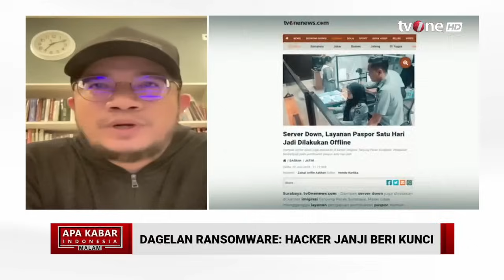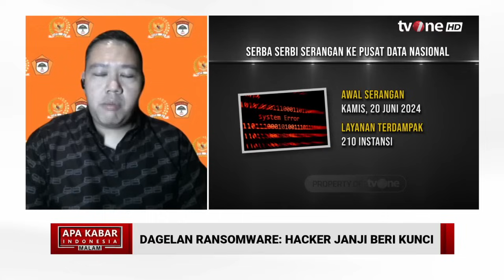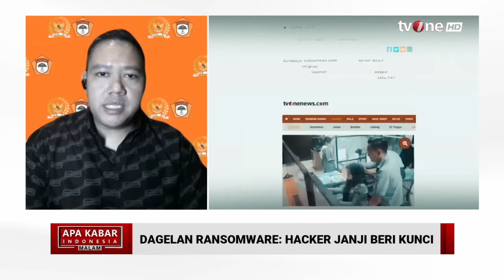Ada Dugaan Permainan Orang Dalam Soal Kasus Ransomware, Pakar Digital Buka Suara | AKIM tvOne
AKIM, - Ada Dugaan Permainan Orang Dalam Soal Kasus Ransomware, Pakar Digital Buka Suara | AKIM tvOne
Baru-baru ini terkuak penyebab ransomware srang PDNS. Hal itu diungkapkan, Menko Polhukam Hadi Tjahjanto. Bahkan, Menko Polhukam Hadi Tjahjanto sudah mendapatkan hasil forensik terkait peretasan PDNS 2 oleh ransomware. Selain itu, ia juga telah mengetahui sosok yang menyebabkan peretasan terjadi.

AKIM01
AML01
RZA01